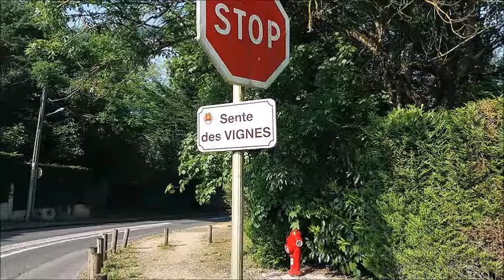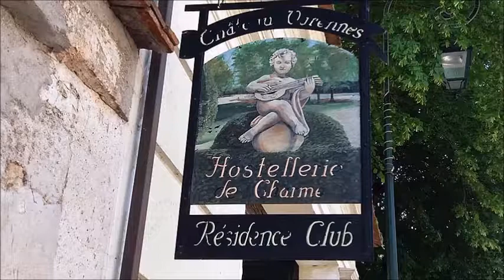Balade à Varennes-Jarcy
3 boucles de promenade enchaînées à Varennes-Jarcy 4, 3 et 5 km
Départ : cour de la Grande Ferme
cour de la Grande Ferme - sente du Petit Prince - Villa Boïeldieu - Maison Normande - Abbaye de Jarcy - Tour des Cloches - Moulin de Jarcy sur l'Yerres - les 2 ponts - Moulin de Varennes - Lavoir - cour de la Grande Ferme - haras - Moulin du Breuil - Mairie ancienne école - Eglise - Centre Médical - parc et château de la Feuilleraie - cour de la Grande Ferme